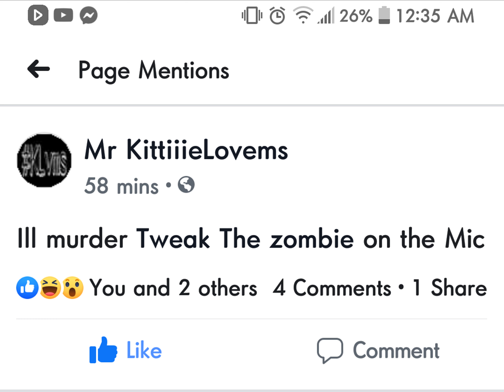Tweak The Zombie "Background Noise"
He wanted the smoke, and he got it! Mr Kittiiie Lovems consider this my win.

 Tweak The Zombie for News updates and more

Reverbnatn:TweakTheZombie

tweakthezombieofficial